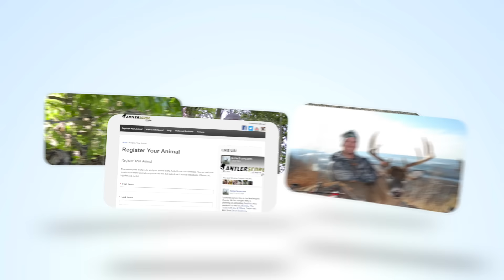2014 Buffalo County WI Bow Hunt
Buffalo County deer hunting (bowhunting) with Rutting Ridge Outfitters the first week of November 2014.